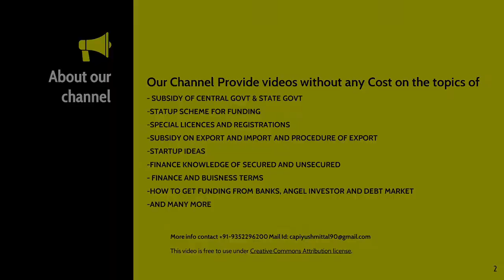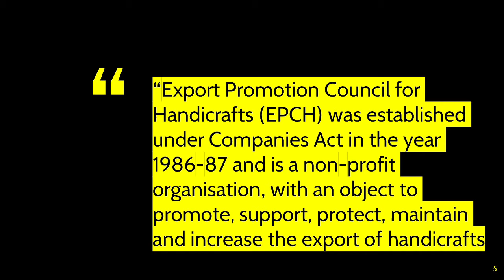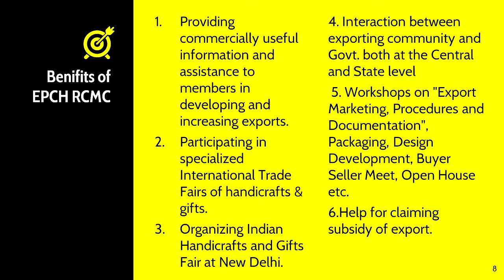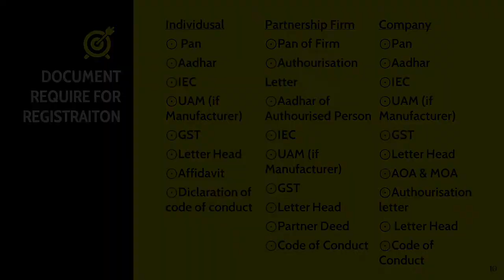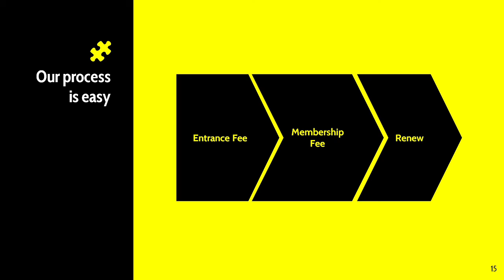EPCH | How To Register For EXPORT PROMOTION COUNCIL FOR HANDICRAFTS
Export Promotion Council For Handicrafts
Video by- @CAPiyushMittal

-Benifits of EPCH
-Process
-Document Require for Registration
-Time Frame